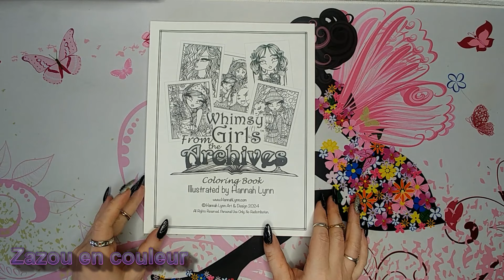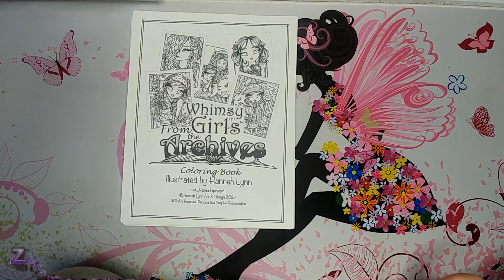présentation du nouveau livre de hannah lynn!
lien du livre;

voici le lien de la boutique de hannah lynn;